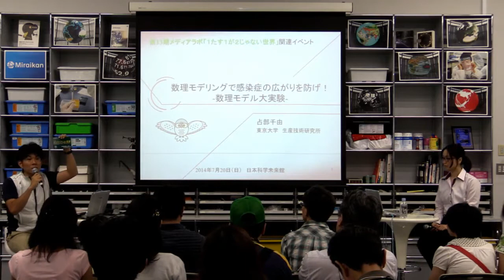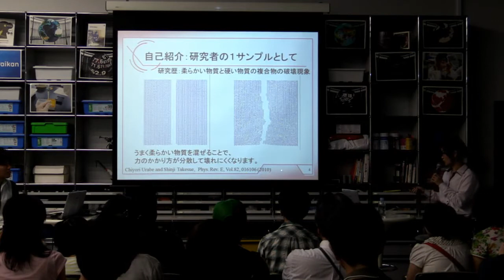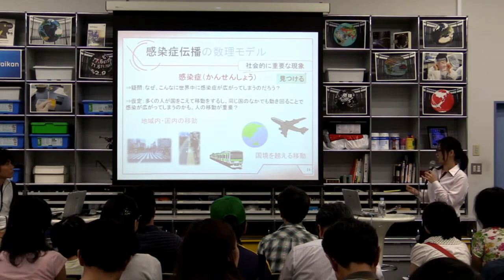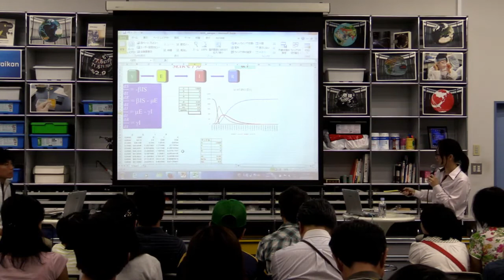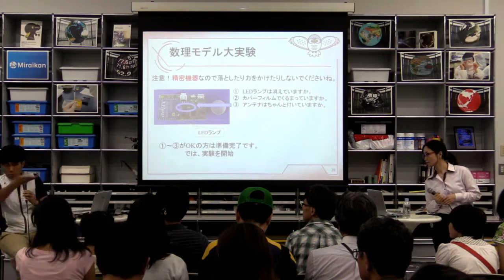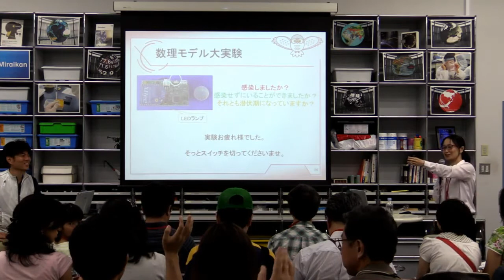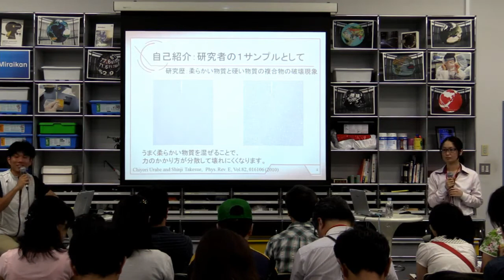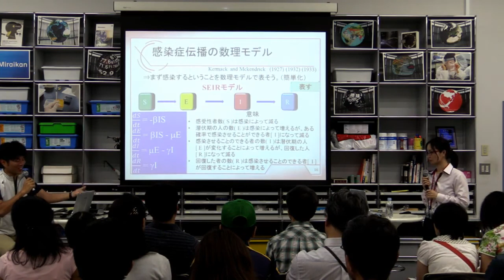サイエンティスト・トーク「数理モデリングで感染症の広がりを防げ！ 数理モデル大実験」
数理モデルを用いたインフルエンザなどの感染症の伝播の研究についてお話をうかがいます。「複雑系数理モデル学」とは何かというお話から、どうやってモデル化し研究を進めているのか、わかりやすくお話ししてもらいます。未来館内の人の移動データを用いたシミュレーション結果の紹介や、簡単な数理モデル実験も行う予定です。

講師:占部千由
東京大学 生産技術研究所 特任助教
2005年京都大学大学院人間・環境学研究科人間・環境学専攻博士後期課程を修了。大阪大学大学院工学研究科特任研究員、明治大学研究・知財戦略機構研究推進員、明治大学先端数理科学インスティテュート研究員、FIRST 合原最先端数理モデルプロジェクト研究員などを経て、現職。

ファシリテーター:久保暢宏(日本科学未来館 科学コミュニケーター)

※本イベントは2014年7月20日(日)に開催されました。